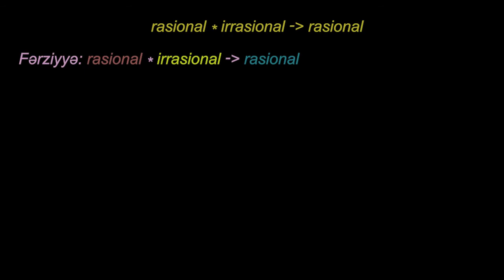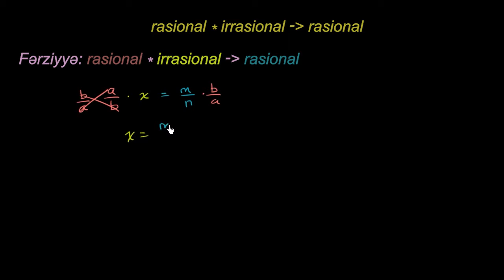Rasional ədədlə irrasional ədədin hasilinin irrasional ədəd olmasının isbatı